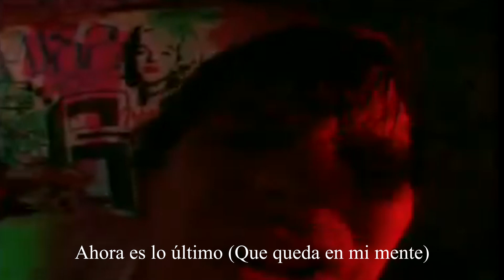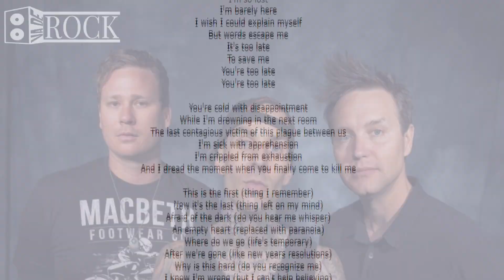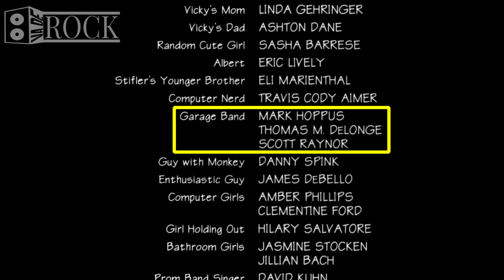Blink 182 – Stockholm Syndrome // Historia Detrás De La Canción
Si la música es tu pasión, este canal te encantará, aquí encontrarás historias de bandas, de canciones, tops de musica... Te invito a que inicies un viaje a lo mas profundo de la música. Si encuentras contenido que entretenga y te enseñe cosas nuevas... MISIÓN CUMPLIDA.

Esto es VA DE ROCK un saludo.